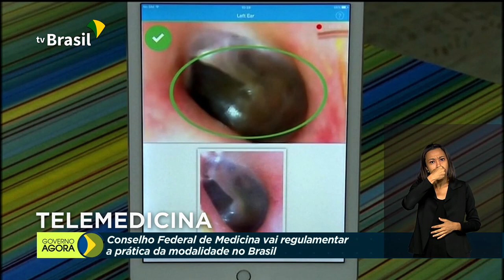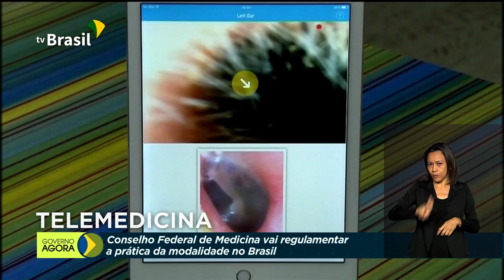Telemedicina vai ser regulamentada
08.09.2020 - Bancos e financeiras vão ter mais tempo para repor recursos do FGTS concedidos em financiamentos imobiliários para famílias de baixa renda; Conselho Federal de Medicina vai regulamentar a prática da telemedicina no Brasil; ANS congela reajuste de planos de saúde por 120 dias.